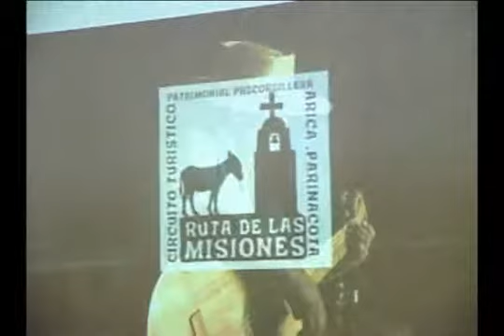2011/08/30 FINALIZA ACHET 33